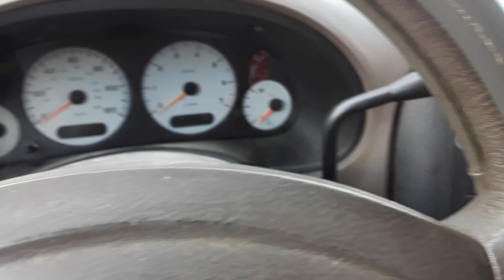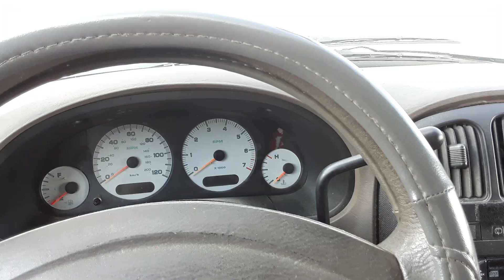Potential Overheating Woes (V1682) Living In A Van Urban Stealth Camping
Potential Overheating Woes